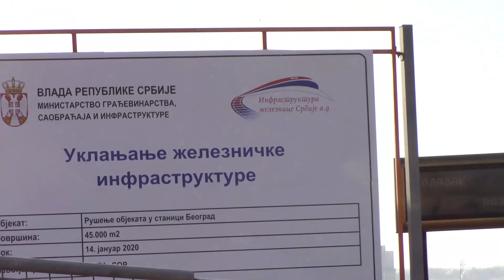Београд, Савски Трг - Преглед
The Sava Square, located at the old Belgrade Railway Station, is being reconstructed in Belgrade. The station becomes a museum and there will be an imposing monument to Stefan Nemanja in the square. The works should be completed in the spring of 2020.

U Beogradu se rekonstruiše Savski trg koji se nalazi  kod stare Železničke stanice Beograd. Stanica postaje muzej, a na trgu će se nalaziti impozantni spomenik Stefanu Nemanji. Radovi bi trebali da budu završeni u na proleće 2020. godine.